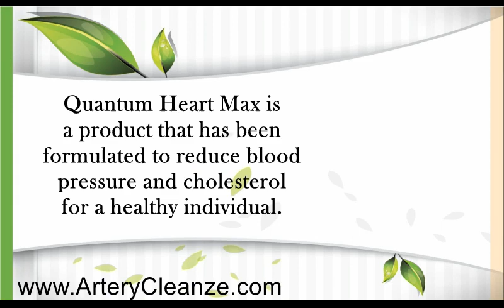Quantum Heart Max Reviews – Does Quantum Heart Max Work